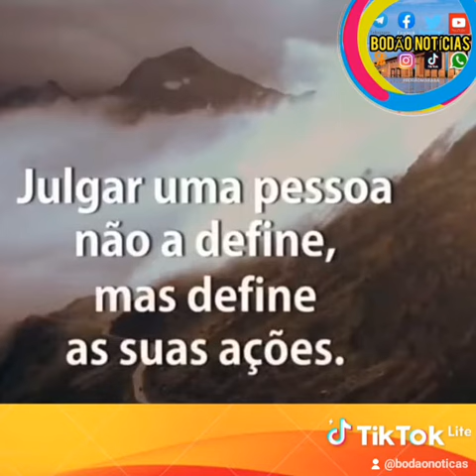PENSAMENTOS DO BODÃO NOTÍCIAS